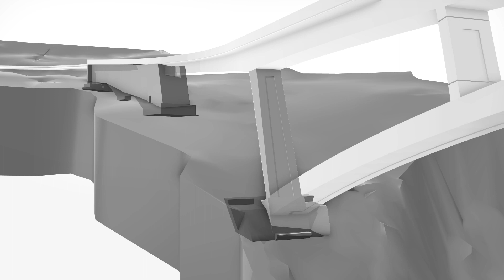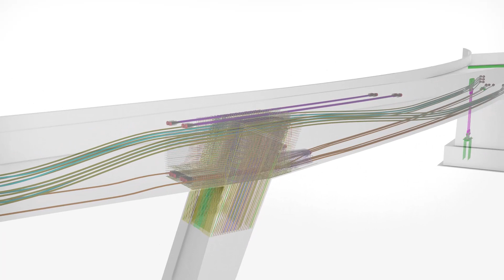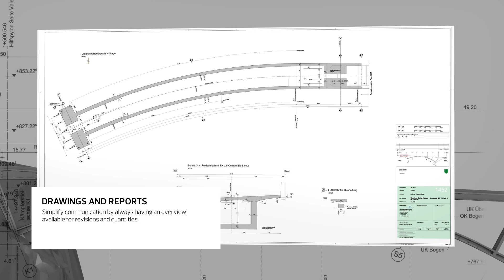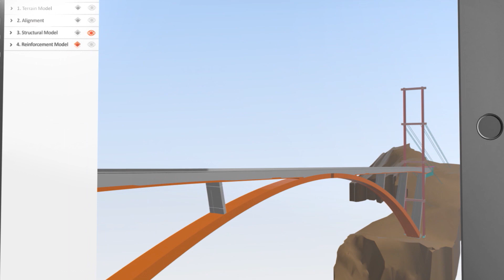Allplan Engineering Civil (EN)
Allplan Engineering Civil is a powerful BIM tool that is optimized to the work processes of construction engineers within infrastructure construction. Due to a direct connection to the cloud-based BIM platform Allplan Bimplus, Allplan Engineering Civil is a complete BIM solution (up to BIM level 3). The software helps you to reduce planning and construction times and comply with cost frameworks.